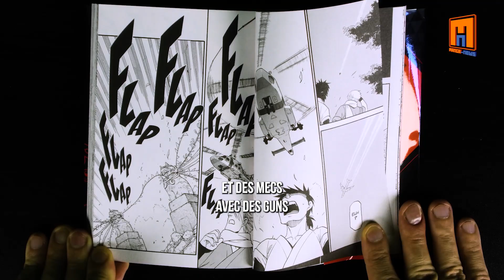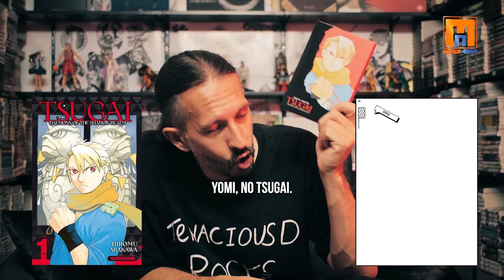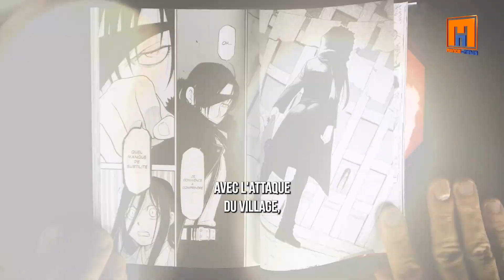Le successeur de Fullmetal Alchemist ? Tsugai !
Préparez-vous à plonger dans le monde captivant de "Tsugai", la nouvelle œuvre de l'autrice du légendaire "Fullmetal Alchemist", Hiromu Arakawa ! Dans cette vidéo, nous explorons ce manga prometteur pour voir s'il pourrait en être le successeur tant attendu.

Découvrez l'intrigue, les personnages, et l'univers unique de "Tsugai - Daemons of the Shadow Realm" aux éditions Kurokawa, ainsi que les raisons pour lesquelles il attire l'attention des fans de mangas.

Que vous soyez un fan inconditionnel de "Fullmetal Alchemist" ou un amateur de nouvelles découvertes, cette vidéo vous réserve de nombreuses surprises.